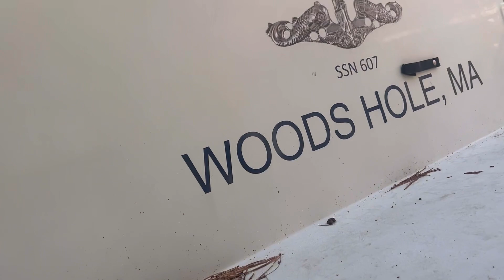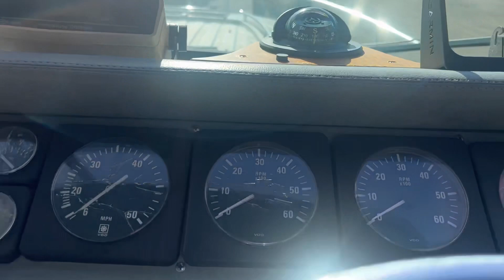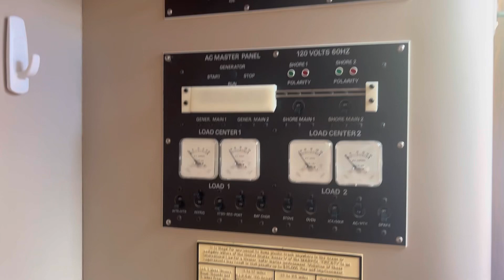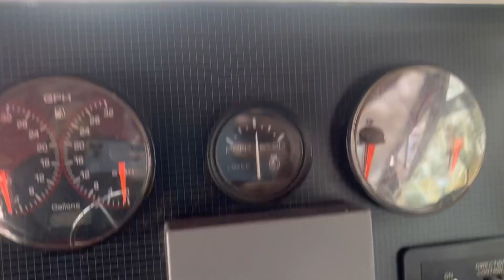Mini yachts and Boats walk around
Another walk around looking at cheap mini yacht and fishing boats at the boat lot